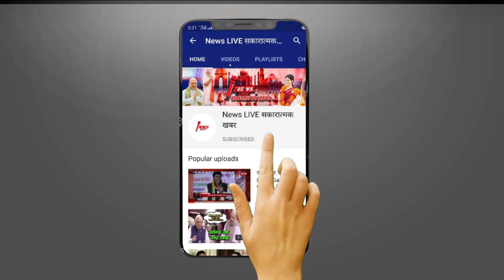Mukhtar के करीबी बिल्डर पर बड़ी कार्रवाई, सिराज अहमद का न्यू FI हॉस्पिटल सील, अवैध फ्लैट होगे ध्वस्त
बाहुबली Mukhtar के करीबी बिल्डर पर बड़ी कार्रवाई, सिराज अहमद का न्यू FI हॉस्पिटल सील, अवैध फ्लैट होंगे ध्वस्त